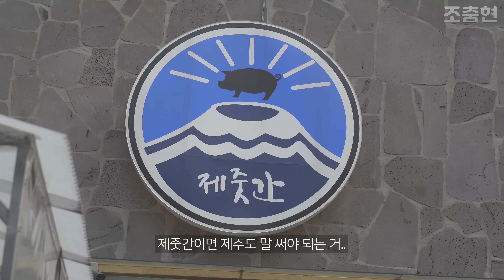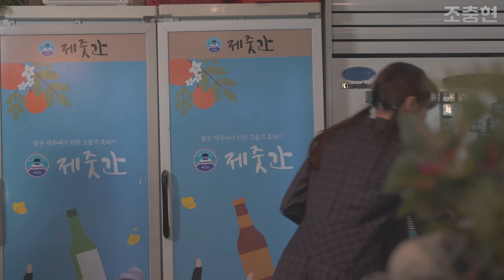수리남 프리퀄 -고깃집-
제줏간x조충현 댓글 이벤트!
에 접속하셔서 성함과 이메일주소를 적어주시면
추첨을통해 10분께 전국적으로 사용가능한 제줏간 5만원상품권을 드립니다
a맨